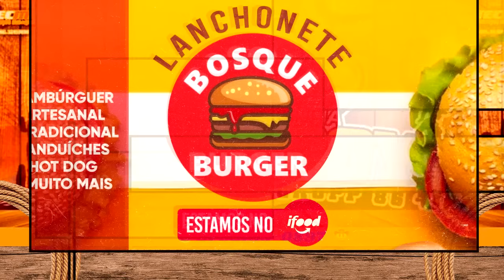CARABAO SÓ AS MELHORES NIVER DJ TOM NA AP DJ SILVINHO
CONHEÇA O PODER DO DETOX 3D
Detox 3D é uma fórmula 100% natural, e o seu uso diário é o segredo do emagrecedor.

Rico em vitaminas e minerais essenciais, ele promove uma verdadeira revolução no seu metabolismo, queimando gordura de forma rápida e proporcionando uma perda de peso segura, eficiente, definitiva e saudável.

Detox 3D é completo e eficaz no equilíbrio ideal que o seu corpo necessita.

O composto de Detox 3Dé considerado por especialistas o melhor para quem deseja ter o corpo que tanto sonha.  Seus efeitos são comprovados e diariamente ajudam milhares de pessoas por todo o Brasil. Sua fórmula é natural e não contém efeitos colaterais.

O doce mais amado do Brasil agora em várias versões. Neste material reunimos mais de 50 tipos e sabores de brigadeiro gourmet para você escalar suas vendas e se diferenciar do mercado. Ideal para doces de festa e Kit festa + bolo, acesse o